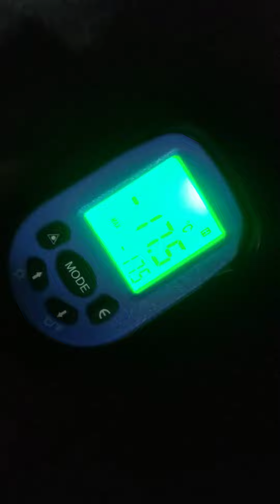White platic sliding cover Ice cream freezer .110v